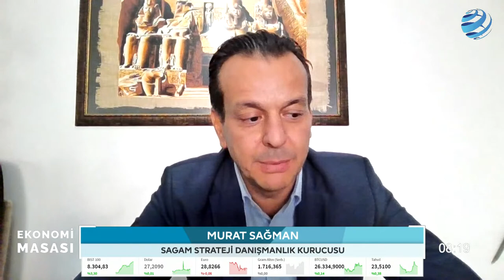Kurda Asansör Formasyonu! KKM’den Nasıl Çıkılacak? | Murat Sağman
Kur Korumalı Mevduat (KKM) için yeni düzenlemeler peş peşe açıklanırken Hazine ve Maliye Bakanı Mehmet Şimşek'te KKM ile ilgili açıklamalarında çıkışın yavaş yavaş ve kademeli olacağını belirtmişti. Konuyla ilgili Ekonomi Masası'nda Hakan Güldağ ve Barış Esen'e açıklamalarda bulunan Sagam Strateji Danışmanlık Kurucusu Ekonomist Murat Sağman, kurda asansör formasyonu oluşmasıyla birlikte risklerin arttığını belirterek KKM'den nasıl çıkılabileceğini de aktardı.

Murat Sağman, Hakan Güldağ ve Barış Esen ekonomi Masası'nda değerlendiriyor.